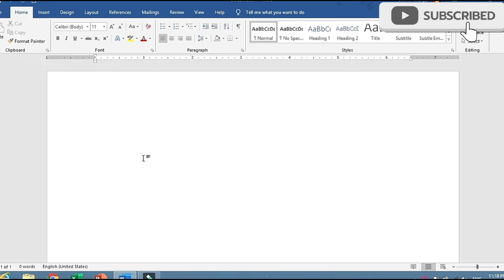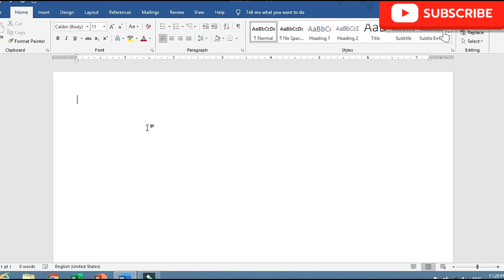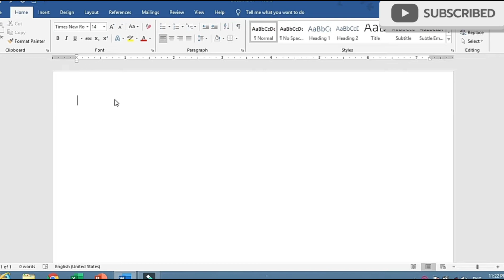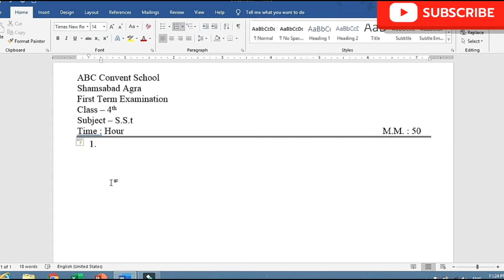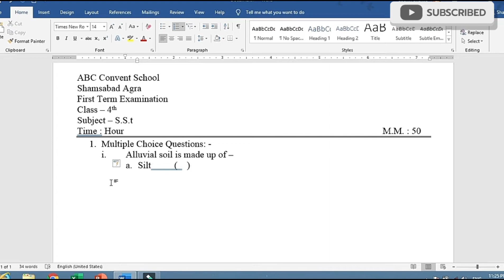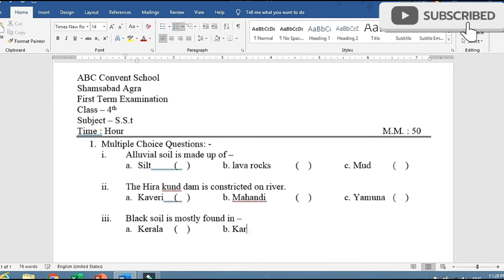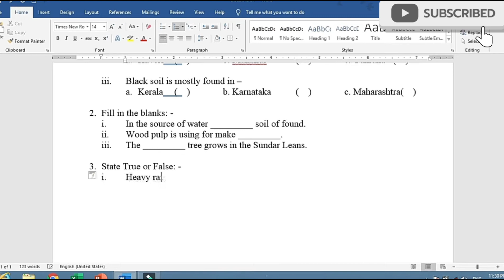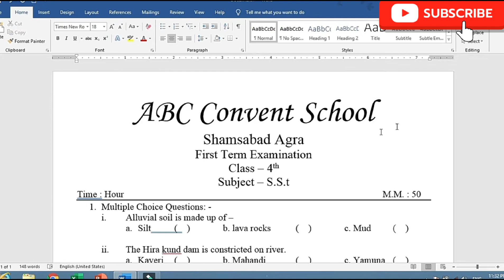How to Make question Paper in ms word | Exam paper kaise banaye | Question paper typing in ms word